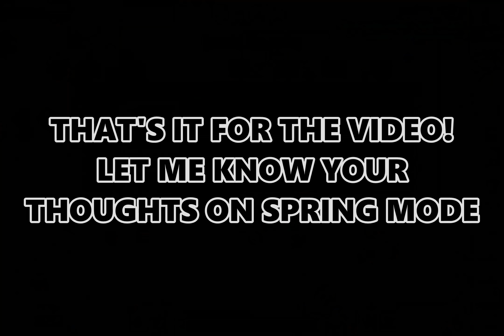*NEW* SPRING MODE in SURVIV.IO! || Naginata + PKP - Surviv.io Update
The new spring mode has arrived! There's also a new skin, the Tiki skin! Add me on discord: IHASPROS#1500

for becoming a member!

Music

Time Stamps:

0:00 Getting new skin + Going over Update
0:28 Naginata in Spring mode
3:31 19 kills in woods
7:42 Have a nice day!